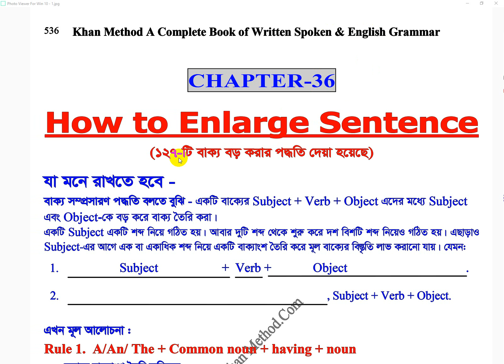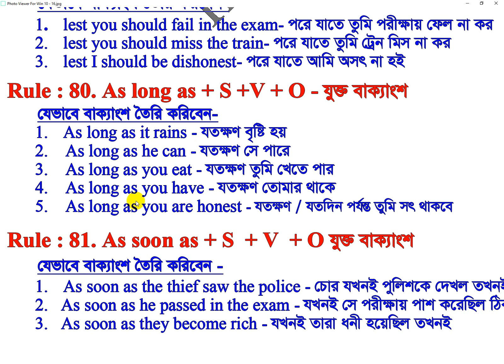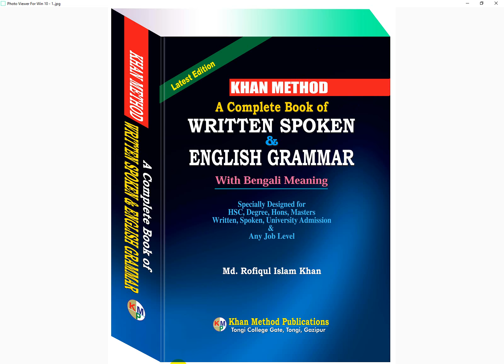#194 Khan Method Video/How to develop writing skill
যতক্ষণ বৃষ্টি হয়
যতক্ষণ সে পারে
যতদিন সে পারে
যতক্ষণ আমার থাকে
যতদিন তার থাকে
যতক্ষণ তুমি খেতে পার
যতক্ষণ তোমার থাকে
যতক্ষণ আমি এখানে আছি
যতদিন আমি ছিলাম
যতক্ষণ তুমি আছ
যতক্ষণ তিনি ছিলেন
যতদিন তিনি প্রতিষ্ঠানে ছিলেন
যতদিন তিনি বেঁচে ছিলেন
যতক্ষণ/যতদিন পর্যন্ত তুমি সৎ থাকবে